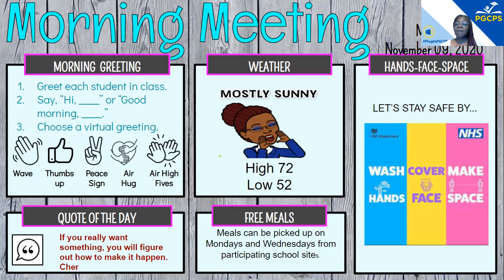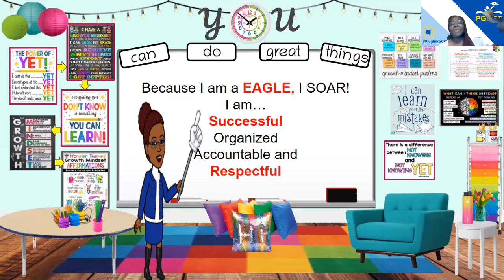Morning Announcements-Monday, November 9th